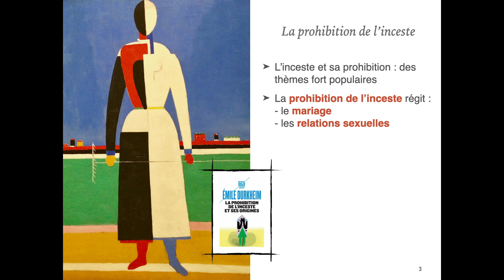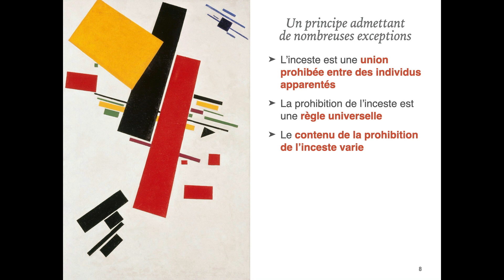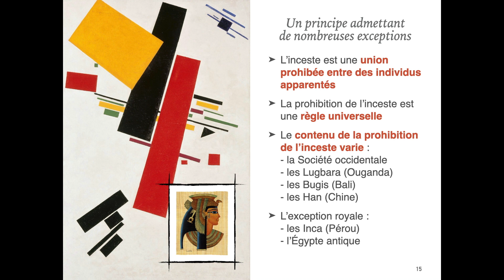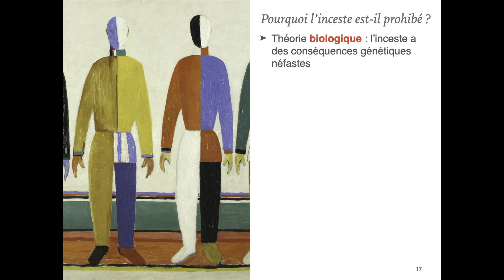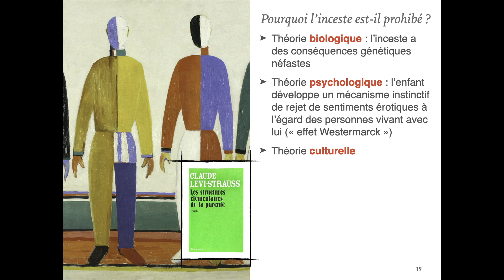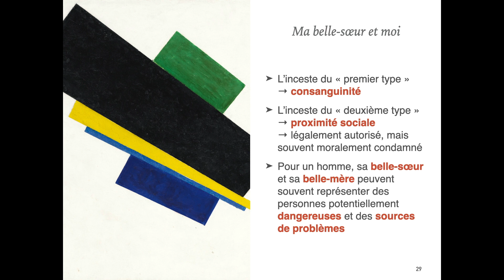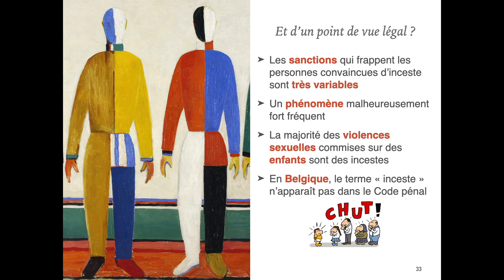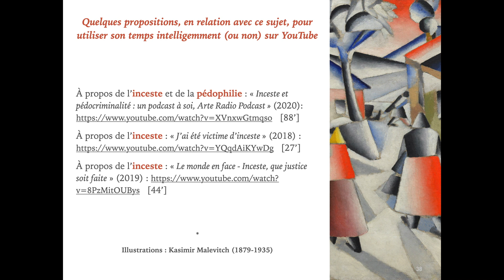Anthropologie UPDiC #16 — L'INCESTE, le fruit défendu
Podcast audio et présentation vidéo de la synthèse d'un cours d'anthropologie culturelle donné à la Haute École de la Province de Liège (HEPL).
Illustrations : Kasimir Malevitch, artiste russe (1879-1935).